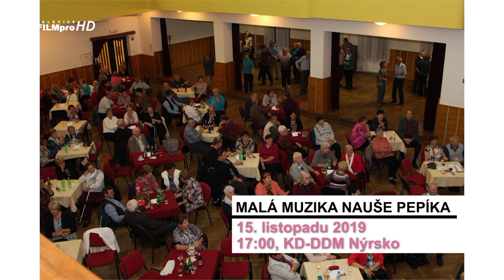Pozvánka na Malá muzika Nauše Pepíka v Nýrsku